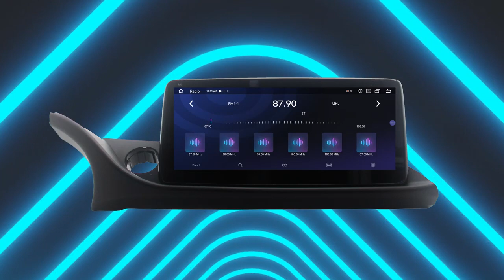Mazda 6 2020 10.25 Inch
10.25inch Mazda 6 2020 Super UIS7862S, Octa-core, QLED
HIFI Professional DSP 7738/32107
Bluetooth Qualcomm 3031 hd aptx
OTA
360° Camera + CarSmartX GPS Tracking & Video recording APP
Dual Cooling Fin
Wireless CP & AA
4G SIM LTE + 5G WIFI
Bluetooth 5.0, Amp. TDA7851, Radio 6686
Optic Fiber Out
Voice Command optional